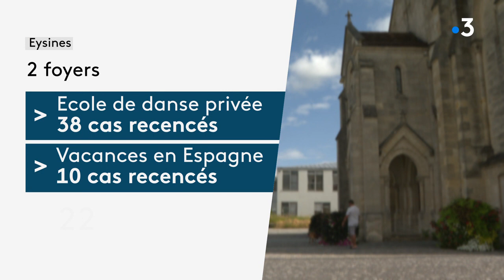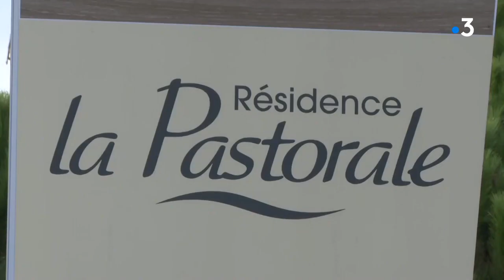Covid-19 : 38 personnes testées positives dans une école de danse à Eysines près de Bordeaux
38 personnes inscrites dans une même école de danse ont été testées positives à la covid-19 cette semaine dans l'agglomération de Bordeaux. Par ailleurs 27 cas ont été détectés dans un Ehpad situé à Bouliac. Ce sont les deux plus gros clusters détectés cette semaine en Nouvelle-Aquitaine.